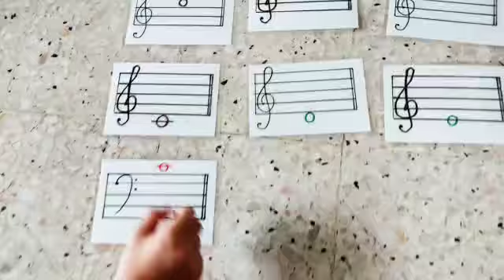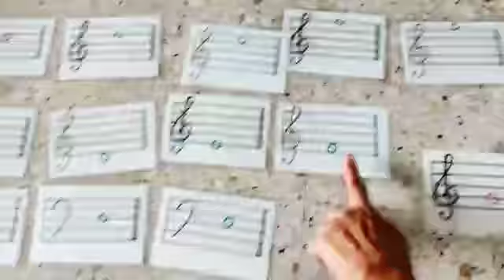Transposition Flash Cards with Teacher Shireen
Transposing Notes an octave higher and lower can only be taught once a child can read notes well and understands the layout of the piano keys (or any instruments they play)
This is one game we can play with the piano (or without) to gauge a student's understanding on transposition.

I am a teacher and I advocate learning through story telling, music play & lifestyle experience.